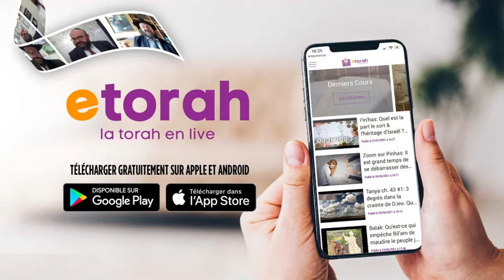Haye Sarah: Comment introduire une synthèse rédemptrice pour mener à bien notre mission ?!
Haye Sarah: Comment vivre avec une pensée rédemptrice ? Introduire une synthèse rédemptrice dans la manière dont nous menons notre mission ! 30 ans du discours du Rabbi Hayé Sarah 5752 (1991)
Inscrivez vous à notre Whatsapp pour recevoir les prochains cours et replay
Profitez et partagez ! merci
Pour les autres cours ou replay téléchargez l'application ETORAH !